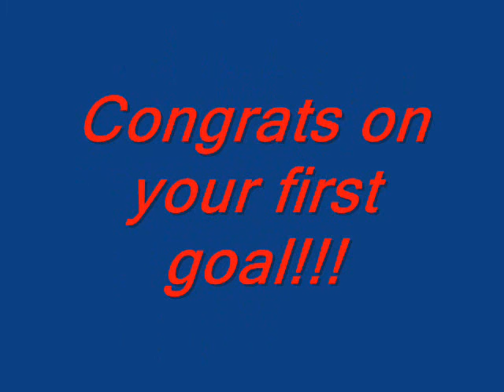She shoots, she scores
13 year old girl scores her first goal of the season.